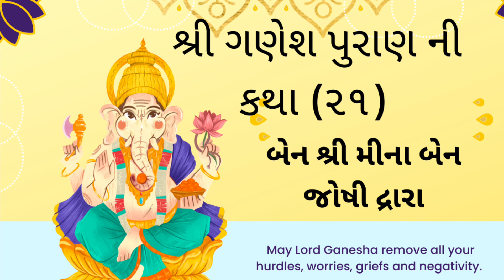Story Of Lord Shri Ganeshji Part-21 શ્રી ગણેશ પુરાણ ની કથા (૨૧) બેન શ્રી મીના બેન જોષીદ્રારા GGF GRP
Gaurav Foundation Charitable Trust is a Mumbai-based Gujarati community non-profit organization founded by Mr. Nimish Thakkar. We are committed to empowering older citizens and helping them with their personal transformation journey. We are proud of our heritage, culture, and values, and strive to periodically conduct religious activities online. While we do that, our focus is to educate each other and attain a higher quality of living by growing physically, mentally, spiritually, socially, and economically. We are based in Mumbai but our mission is to grow at a larger level and create a platform not just in India but all over the world. In our GGF Group, we have a total of seven Trustees followed by President Shri Nimish Thakkar.
Ganesha is the son of Shiva and Parvati and he is the brother of Karthikeya (or Subrahmanya), the god of war. He was created by his mother using earth which she moulded into the shape of a boy. As Shiva was away on his meditative wanderings, Parvati set her new son as guard while she bathed.
What is the story of Ganesha ?
He sent his bull, Nandi, to retrieve the head of a creature. Nandi brought back the head of an elephant. Shiva placed the head of the elephant on the boy and brought him back to life. Parvati then asked the gods to bless her son, and so he became the god Ganesh, god of wisdom and good fortune.
What is the story of Ganesha and his elephant head?
The first living being they came upon was a baby elephant and took its head. Shiva returned and fitted the elephant head on the child's body and breathed new life into the boy. His wife's reaction was one of enchantment and she declared this boy was even better than her first creation. They named their son Ganesh.
What is the story of Ganesh Chaturthi in short?
According to the first story, Lord Ganesha was created by Parvati out of dirt from her body to guard her in the absence of Shiva. She gave him the task of guarding her bathroom door while she took a bath. In the meantime, Shiva returned home and Ganesha, who didn't know who Shiva was, stopped him.